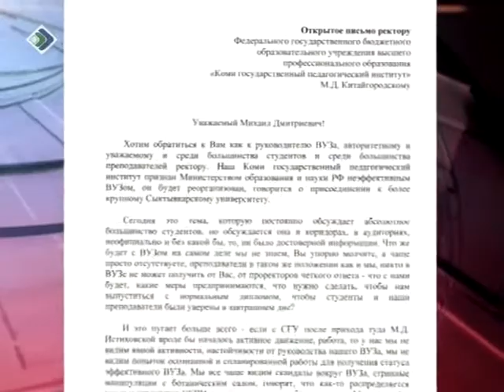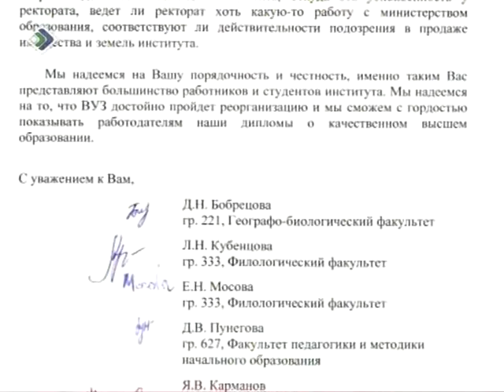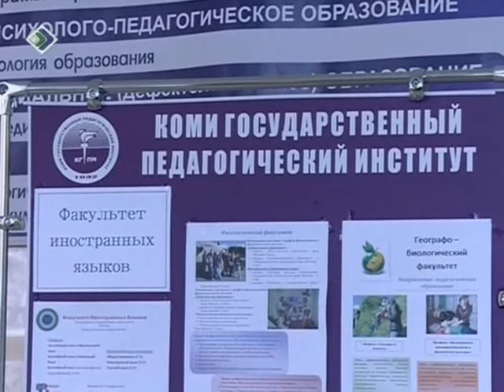Обращение студентов КГПИ